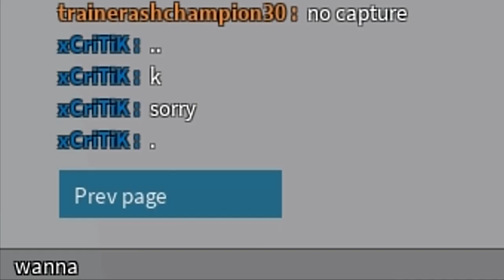ROBLOX 1v1 PHANTOM FORCES 2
1v1 with friend
wat is the wat is the wat is the wat is the
help me wat is help me wat is help me
i cant be if i cant be if i cant be if i cant be